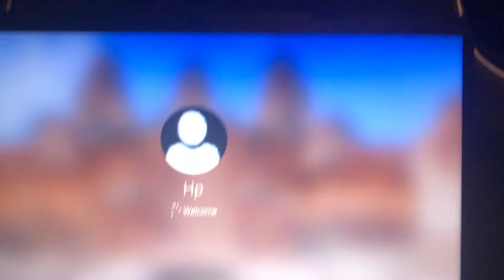finally vo chiz mil he gyi || zirakpur jaake